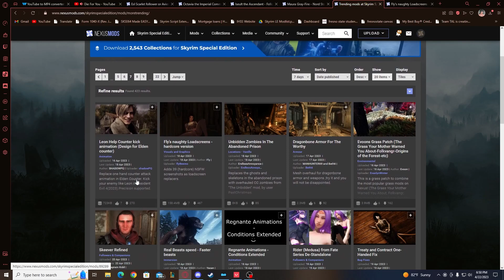Valorant Cupid Strat 100% gaurenteed win build high ELO only.